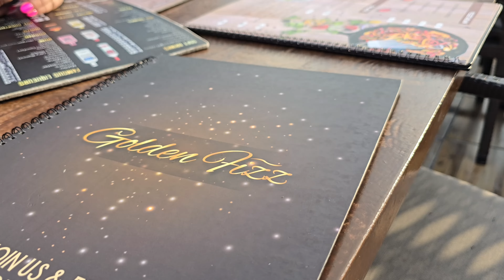My DAUGHTER'S FIRST SWIM!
Join us for an unforgettable moment as we capture my daughter's very first swim! In this heartwarming video, we're taking you along on this special milestone as she dips her toes in the pool for the first time. From giggles to splashes, get ready for an adorable overload! Watch till the end to see her reaction and progress as she discovers the joy of swimming. First swim, first splash, first memories!

Also don't forget to hit like and share this video with your friends and family so we can grow our family here on YouTube and welcome you all to our lives and adventures.